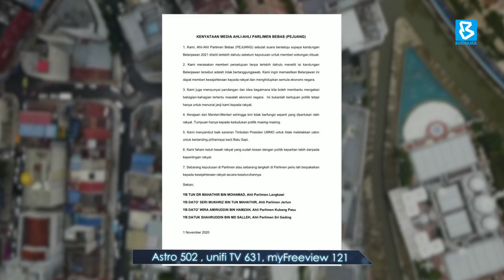Pejuang mahu teliti kandungan Belanjawan 2021 sebelum beri sokongan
BuletinBernama: Parti Pejuang Tanah Air (Pejuang) mahu meneliti terlebih dahulu kandungan Belanjawan 2021 yang akan dibentangkan di Dewan Rakyat pada 6 Nov, sebelum membuat keputusan untuk memberi sokongan.

Pendirian itu adalah keputusan sebulat suara empat Ahli Parlimen Bebas parti itu iaitu Ahli Parlimen Langkawi Tun Dr Mahathir Mohamad, Datuk Seri Mukhriz Mahathir (Jerlun), Datuk Amiruddin Hamzah (Kubang Pasu) dan Datuk Shahruddin Md Salleh (Sri Gading).